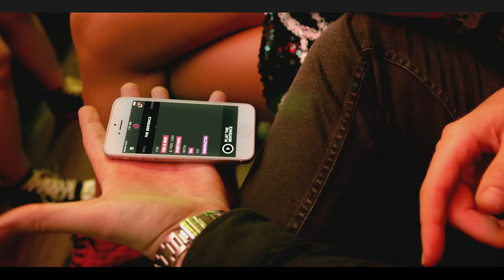Destructo - Party Up (feat. YG)